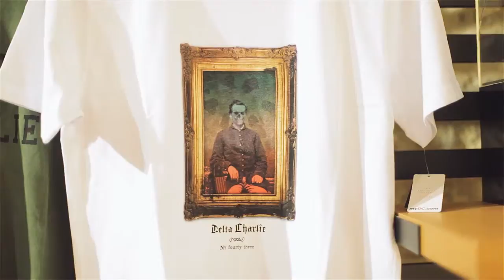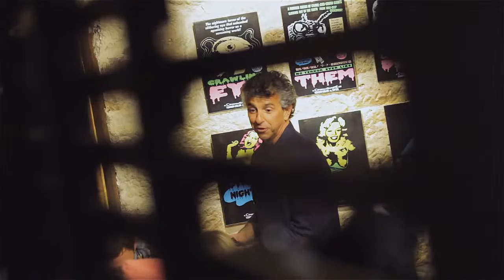BKRW Sabotage at DC Hub